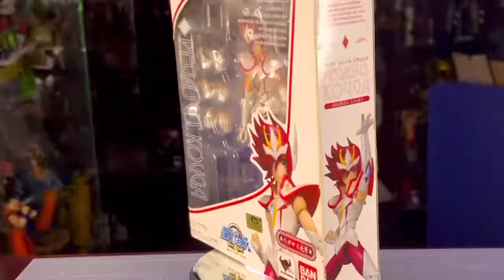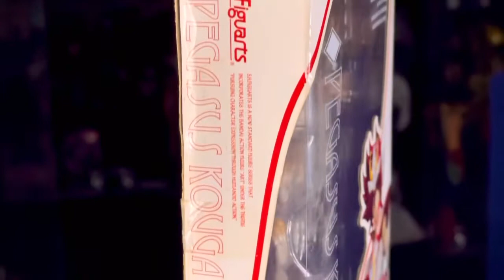Revisión Pegasus Kouga S.H.Figuarts.*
Kōga de Pegaso es el protagonista principal de la serie. Es el nuevo Santo de Bronce de la constelación de Pegaso durante la guerra entre Athena y Marte y posteriormente en la guerra entre Athena y Pallas del Siglo XXI, narrada en el Spin-Off "Saint Seiya Ω", Siendo un bebé huérfano, durante la batalla de Athena con Marte fue irradiado tanto por luz como por oscuridad, aunque haya sido instruido para manejar el elemento luz de su Cloth y es el alumno de Shaina la Santa de Plata de Ofiuco. Hace trece años Seiya salva a Kōga de Marte. Fue criado por Saori pero él no sabe que es Athena siendo entrenado desde su infancia para convertirse en un Santo. El solo descubre que Saori es Athena cuando ella vuelve a ser atacada por Marte. Marte está tratando de secuestrarla porque es la persona elegida por este para completar su malvado plan.
En un principio, él no deseaba ser un Santo de Atenea, debido a su anhelo de poder elegir su destino por sí mismo en vez que este fuese hilado por otros. Sin embargo, con el correr de los capítulos Koga decide convertirse en un verdadero caballero de Athena.

Grupo de facebook: Toys Gallery News
Twitter: toys gallery News & reviews (@joseaguirrem)